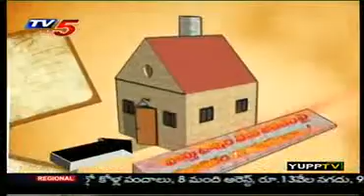Ghantasala Village NRI Ratna Sekhar Mulpuri in TV5 Pravasandhra Part-3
Very Inspiring words by Ratna Mulpuri about leader ship.To know more